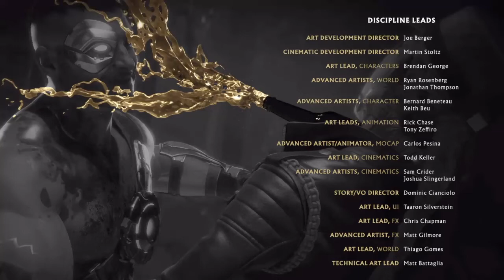Mortal Kombat 11_20220723204604